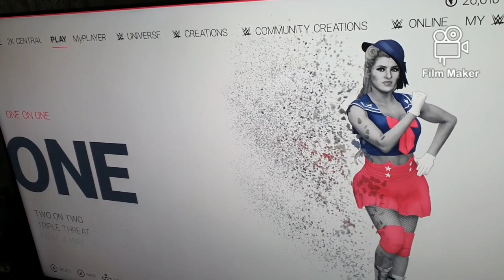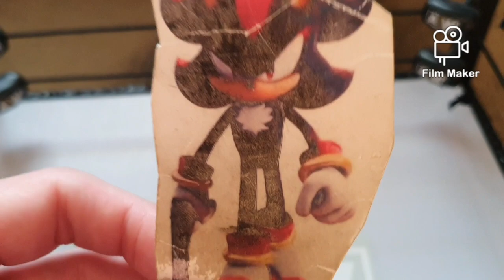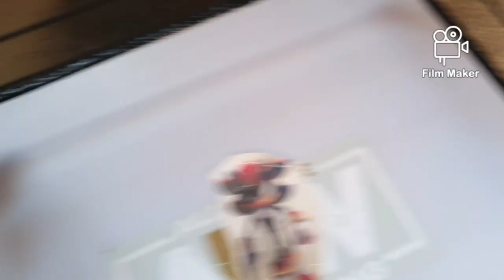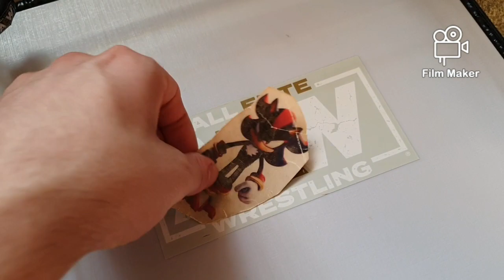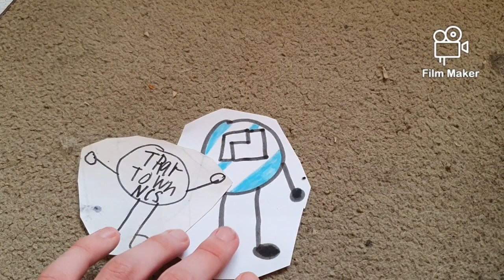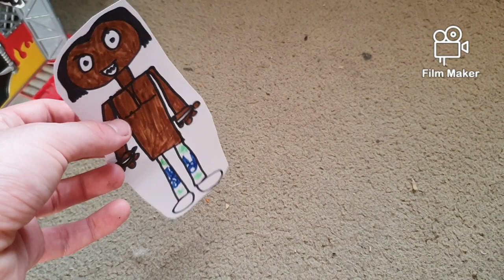SME Wrestling El Snake vs Alex Rivers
Fear Factory and the creators of Linchpin